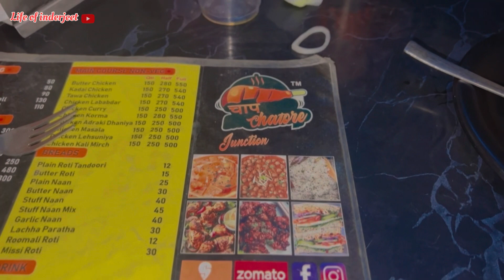Balcony cleaning🏡 नये घर की नयी बालकनी Clean कर दी🌸 पति-पत्नी मिलकर काम करते हैं तो अच्छा लगता है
Please full watch my every vlog & Do 💙like💜share💛comment💚

It's cost nothing BUT means alot to me 🌝